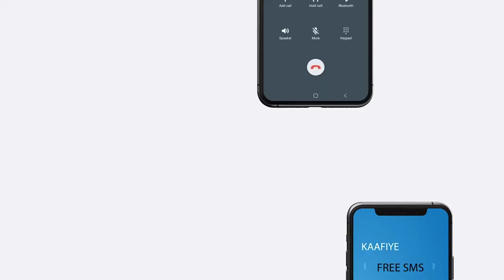Dad weynaha gobalka sool oo walaac ba'an ka muujiyey sicir bararka baahsan ee ku habsadey!